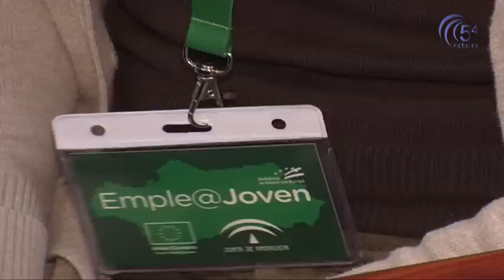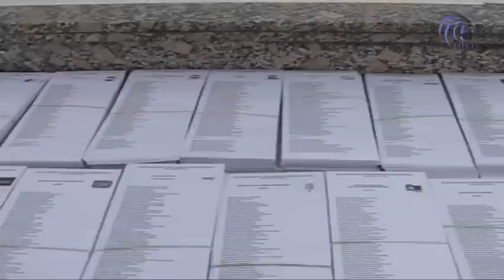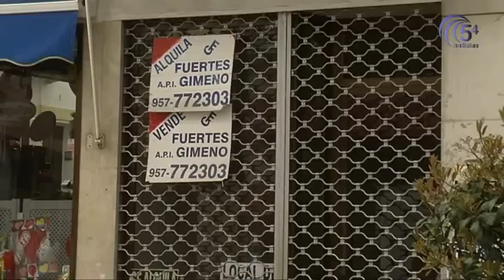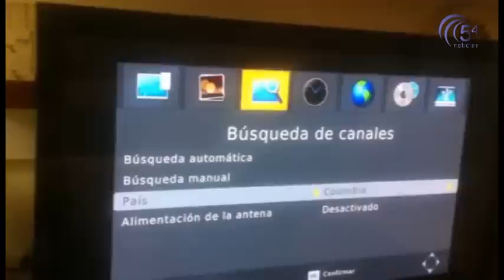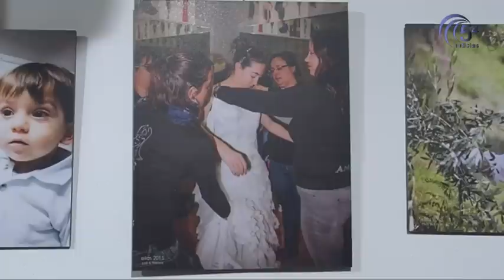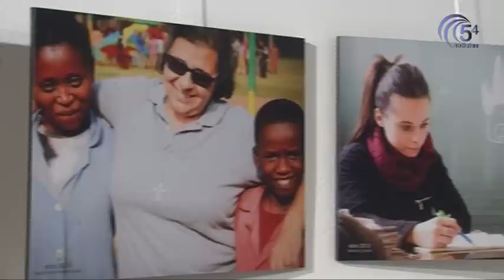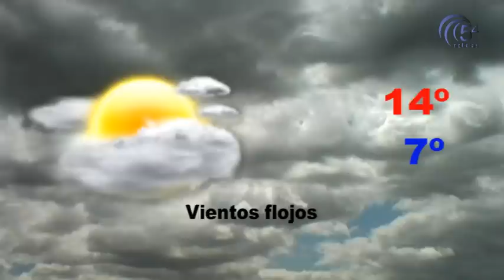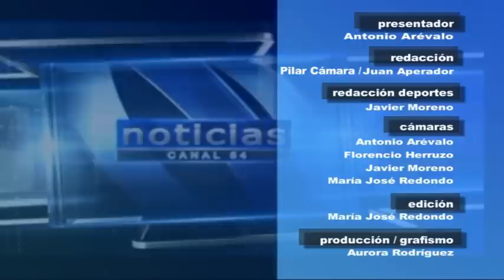TELEDIARIO 20 MARZO 2015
Hoy, en titulares:
-Los nuevos Planes de Empleo de la Junta dejarán 2,1 millones de euros en Los Pedroches
-Un total de 13.712 ciudadanos de Pozoblanco están llamados a las urnas el domingo
-Miguel Ángel Cabrera pregona mañana la Semana de Pasión
-El C.d. Pozoblanco juega el domingo en casa del Ciudad Jardín